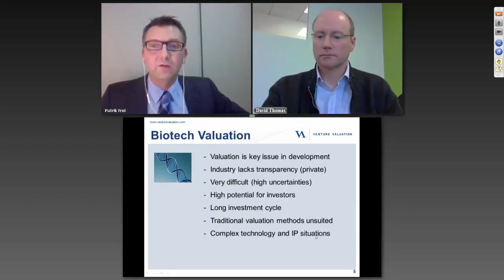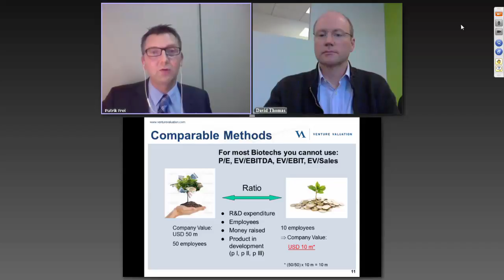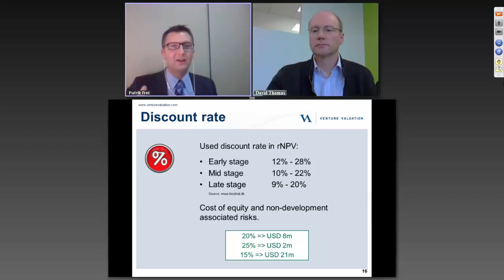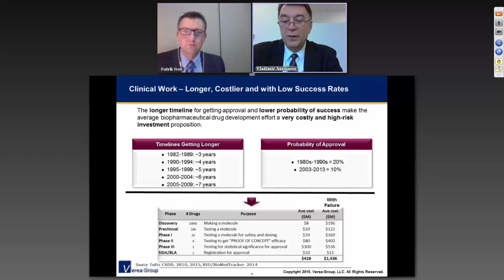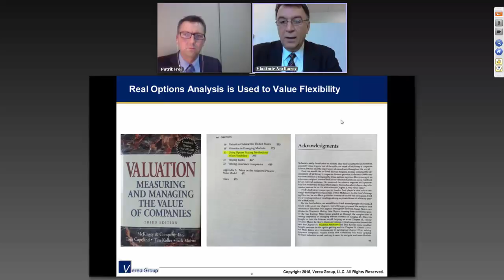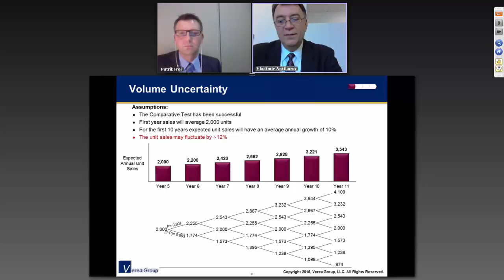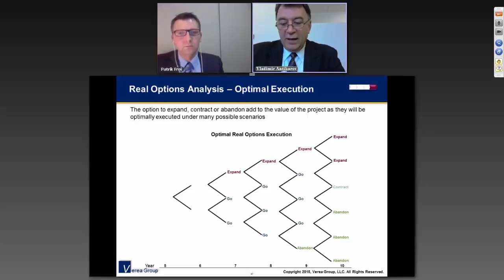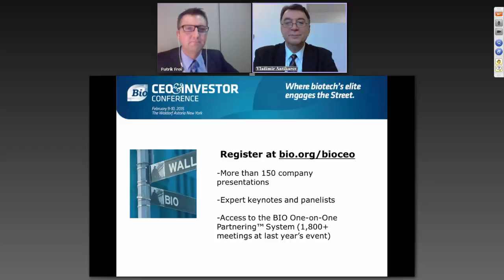Getting Real with Biotech Valuation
This webinar provides insight into unique methods employed when valuing products and  companies in biotech. For example: How is a DCF model different for these high growth drug R&D companies? What are Real Options and when should they be used? If you have a background in finance, are new to the world of biotech valuation, or are new to the Real Options approach to valuation, then this webinar is for you.

These distinguished speakers were featured on the panel:
-Vladimir Antikarov, Verea Group LLC, Principal
-Patrik Frei, Venture Valuation, CEO
-David Thomas, BIO, Director of Industry Research & Policy Analysis (Moderator)